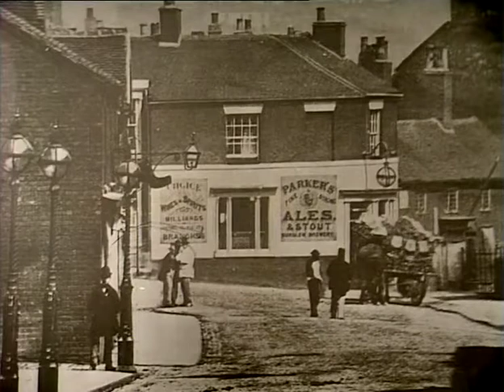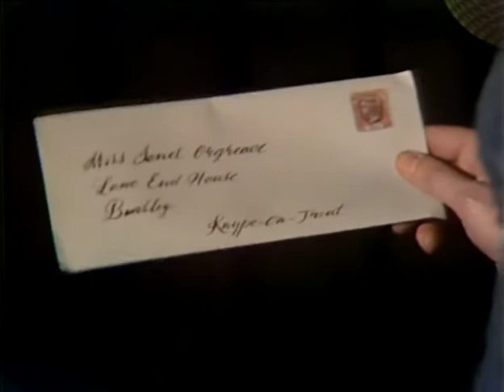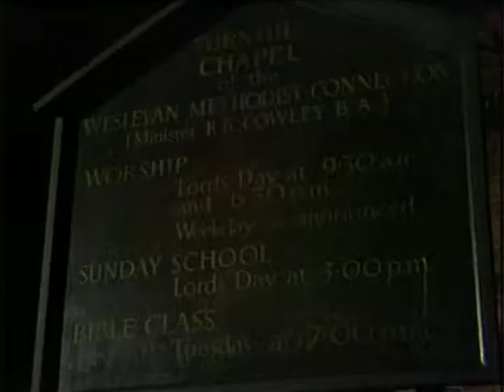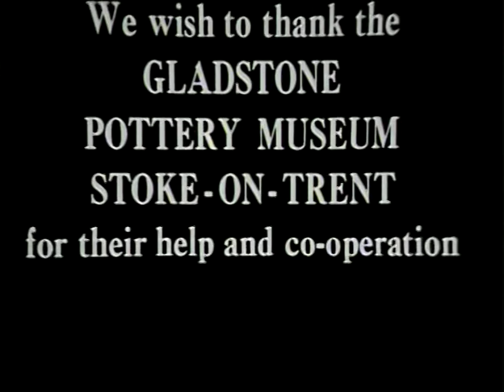Clayhanger 12 Punishment